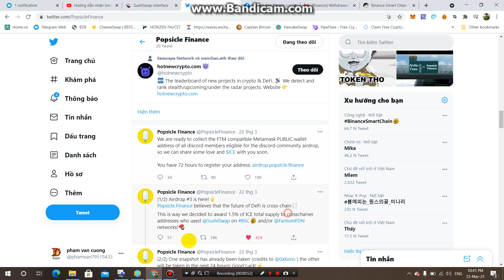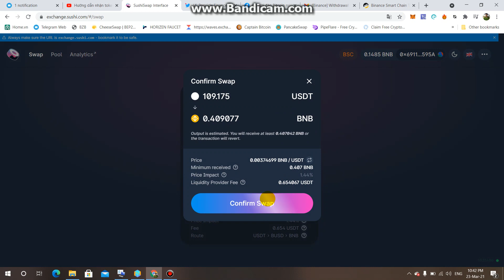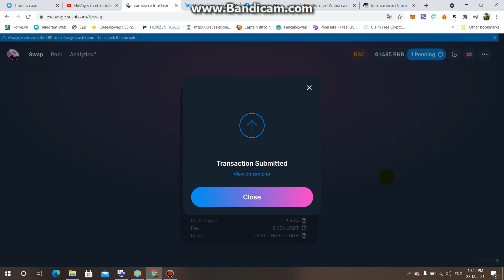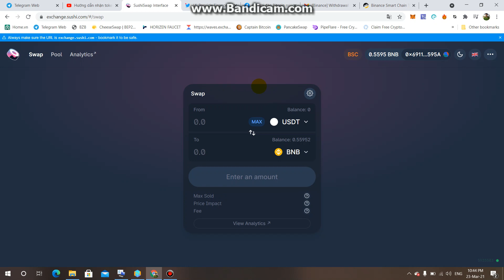Hướng Dẫn Trade Sàn Sushiswap Nhận Token ICE dành cho ví giao dịch coin mạng BSC (Làm Gấp)